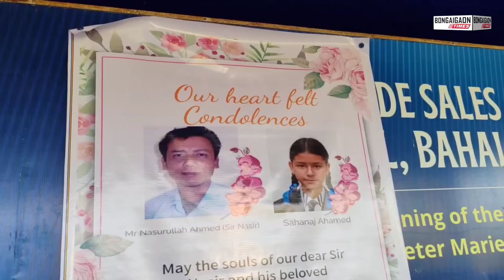শিক্ষক নাছিৰ আহমেদ আৰু তেওঁৰ কন্যা শ্বাহনাৱাজ আহহমেদৰ নিথৰ দেহ বিদ্যালয়ত উপস্থিত হোৱাৰ পিছৰ দৃশ্য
চাপৰ'ৰ বহলপুৰত অৱস্থিত ST. FRANSES DE SALS উচ্চতৰ মাধ্যমিক বিদ্যালয়ৰ স্থাপনৰ পৰাই শিক্ষকতা কৰি আছিল নাছিৰ আহমেদ নামৰ শিক্ষক জনে। বৃহত্তৰ  অঞ্চলৰ সকলোৰে প্ৰিয়পাত্ৰ আছিল নাছিৰ ছাৰ।

অইন দিনাৰ দৰে শুক্ৰবাৰে ৰাতিপুৱা নিজ বিদ্যালয়ত অধ্যয়নৰত তেওঁৰ একমাত্ৰ কন্যা, নৱম শ্ৰেণীৰ ছাত্ৰী শ্বাহনাৱাজ আহহমেদক লৈ নিজ গৃহৰ পৰা ৰাওঁনা হৈছিল নাছিৰ আহমেদ। পূৱা ৮:০০মান বজাত নিত্যবজাৰ'ৰ ১৭ নং ৰাষ্ট্ৰীয় ঘাইপথত ধুবুৰী'ৰ পৰা গুৱাহাটী অভিমুখী  AS17B7690 তীব্ৰ বেগী আলট্ৰা বাছ এখনে আন এখন আলট্ৰা বাছক অতিক্রম কৰিব গৈ শিক্ষক জনৰ বাইকখন চুচৰাই লৈ গৈ আন এখন ট্ৰেলাৰক খুন্দা মাৰে। ফলত থিতাতে নিহত হয় পিতৃ নাছিৰ আহমেদ আৰু কন্যা শ্বাহনাৱাজ আহহমেদ।

মৰণোত্তৰ পৰীক্ষাৰ পিছত পিতৃ-কন্যাৰ নিথৰ দেহ বিদ্যালয়খনত উপস্থিত হোৱাৰ লগে-লগে বিদ্যালয়ত দেখা গ'ল কান্দনৰ ৰোল। এক চাব নোৱাৰা দৃশ্য। এই দৃশ্যই যেন প্ৰকাশ কৰে আপোনজনক হেৰুৱাৰ বেদনা।

বঙাইগাঁও টাইমছ্ ৰ ফালৰ পৰা শিক্ষক নাছিৰ আহমেদ আৰু শ্বাহনাৱাজ আহমেদৰ আত্মাৰ সদগতি কামনা কৰিলোঁ।